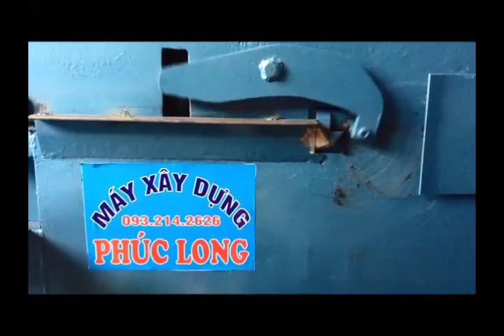Máy bẻ đai sắt tự động thế hệ mới PHÚC LONG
Phúc Long nhà sản xuất hàng đầu Máy bẻ đai sắt, Máy bẻ đai sắt tự động, với công nghệ mới khả năng làm hơn 20 loại đai khác nhau.

Máy bẻ đai sắt, máy bẻ đai sắt tự động đang được ứng dụng tốt cho các công trình xây dựng dân dụng cũng như công nghiệp. Để đáp ứng nhu cầu ngày càng tăng về gia công sắt Phúc Long đã cho ra đời Máy bẻ đai sắt, máy bẻ đai sắt tự động thế hệ mới đáp ứng những khách hàng khó tính nhất về chủng loại đai cũng như đai có độ khép không bị vênh.

MÁY XÂY DỰNG PHÚC LONG
-  Showroom TP.HCM:       26 Tân Kỳ Tân Quý, P.15, Q.Tân Bình, TP. Hồ Chí Minh
-  Chi nhánh Hà Nội:          A 52 Liên Ninh Thanh Trì Hà nội( Km14 Quốc Lộ 1)
-  Xưởng Sản xuất 1:         26-30 F4, ấp 6, Vĩnh Lộc B, H.Bình Chánh, TP. Hồ Chí Minh
-  Xưởng Sản xuất 2:         6-12 H10, ấp 5, Vĩnh Lộc A, H.Bình Chánh, TP. Hồ Chí Minh